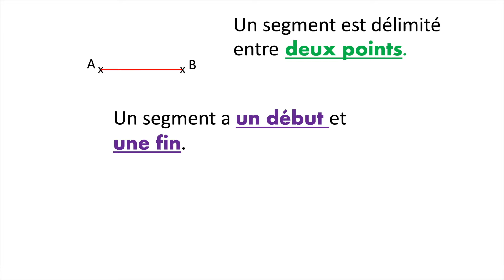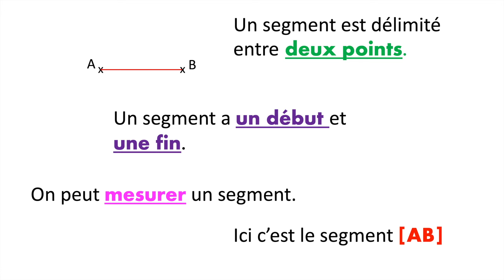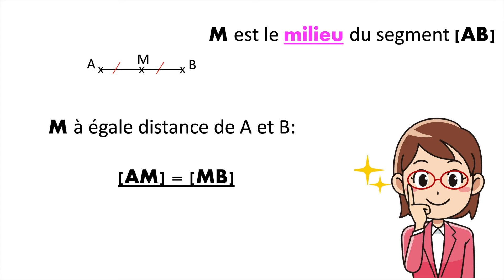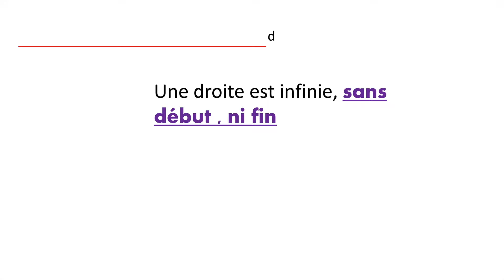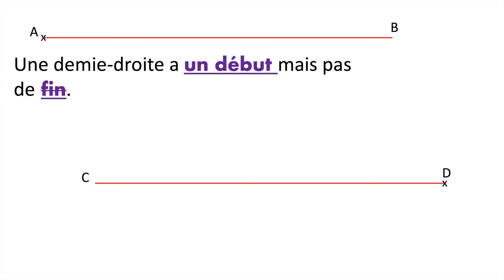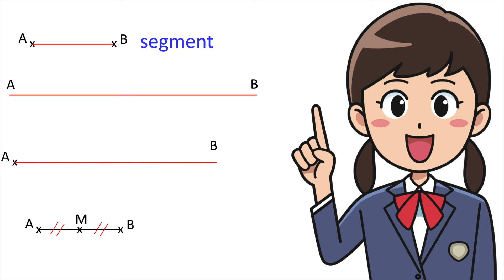Géométrie - Base de vocabulaire point, segment, droite, milieu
Bonjour,

voici une petite capsule vidéo pour introduire le vocabulaire de la géométrie:
Segment, droite, demie-droite...

A partager en classe ou à la maison.